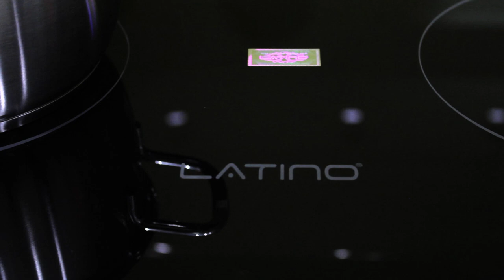Giới thiệu về bếp từ đôi Latino LT-88I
Bếp từ Latino LT-88I  với tốc độ nấu nhanh, tuyệt đối an toàn khi đun nấu và không tỏa nhiệt
nóng ra xung quanh là những yếu tố mà chị em nội trợ lựa chọn bếp từ cho căn bếp của gia
đình mình. Với tính năng thông minh, hệ thống điện an toàn cùng thiết kế sang trọng